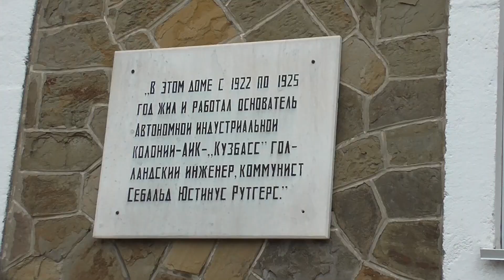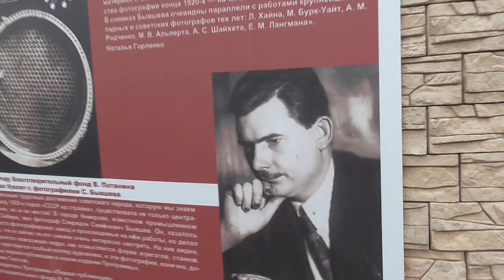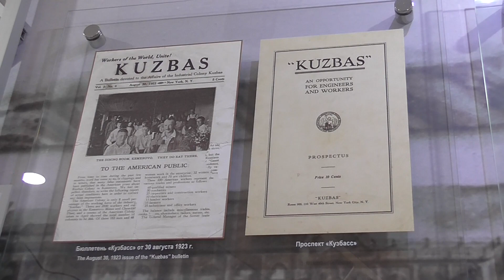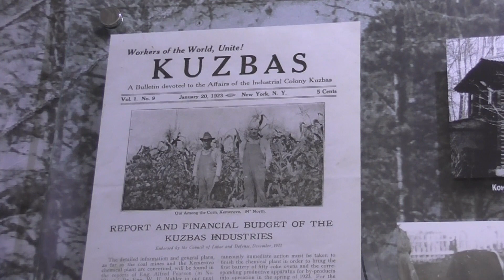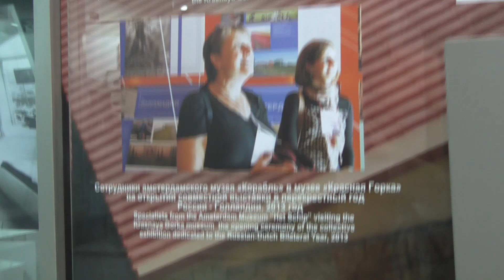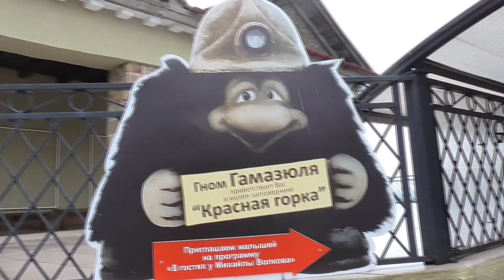KEMERovo COIL CITY Russia Kuzbass travel vlog